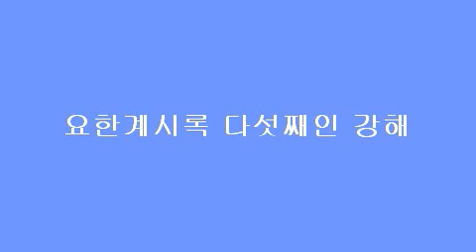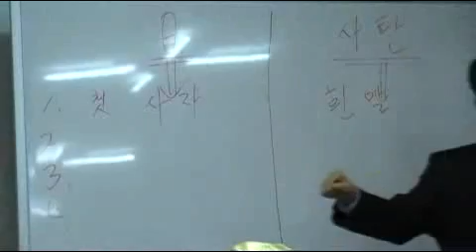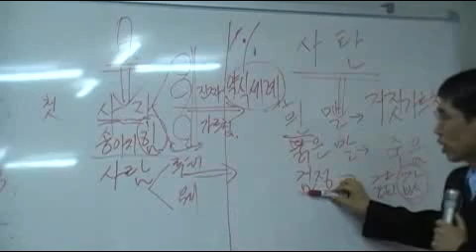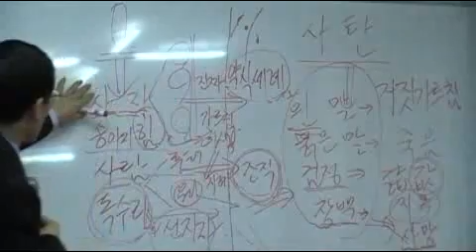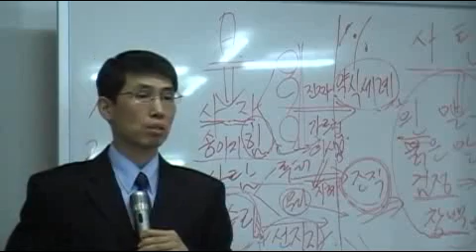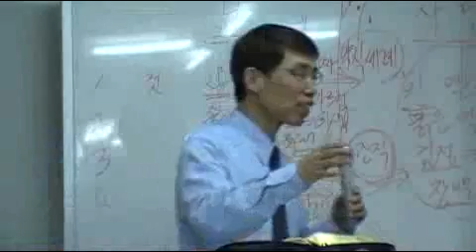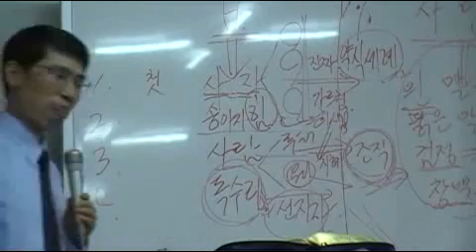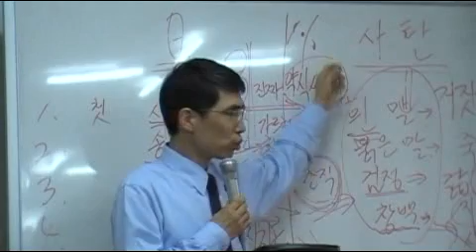다섯째인 한국성서방송